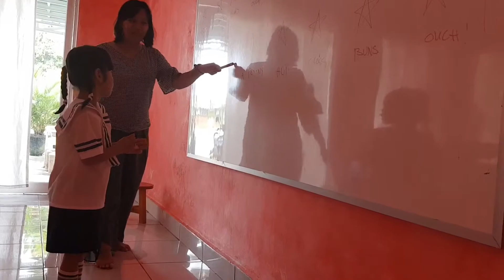TEACHERS TRAINING AT TK BINA CITA UTAMA